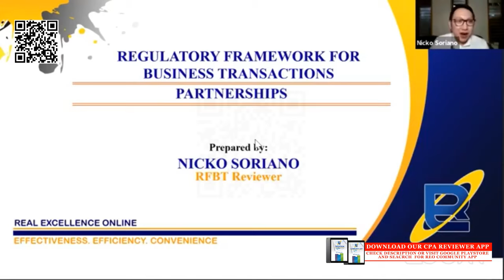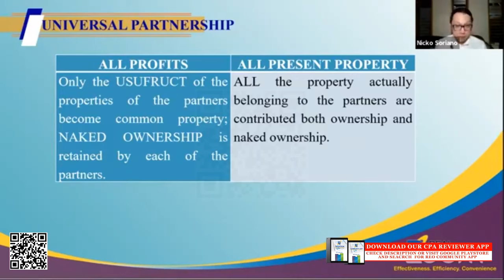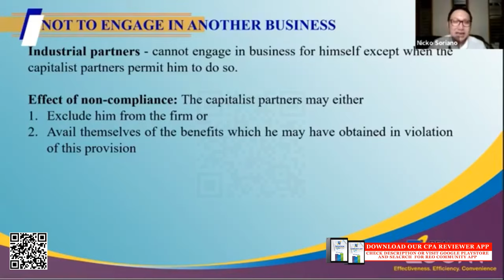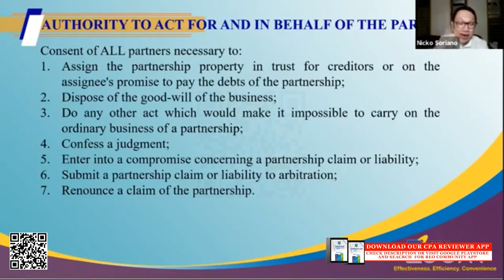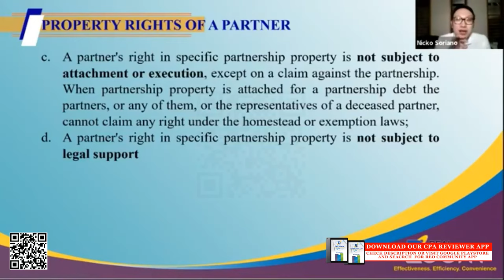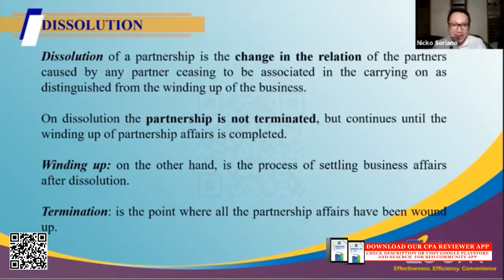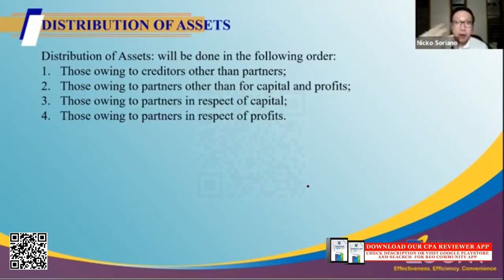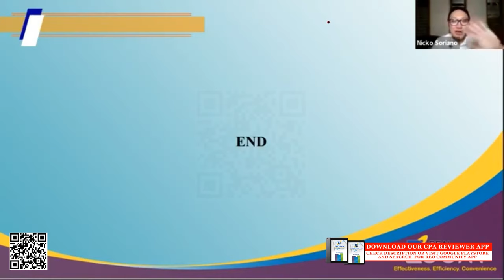Law On Partnership by Atty. Soriano